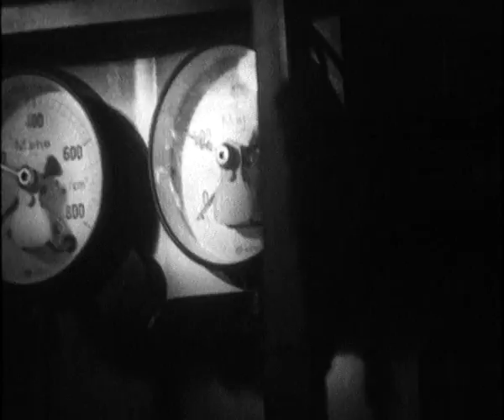New Rolex Trieste 2010 - International Version